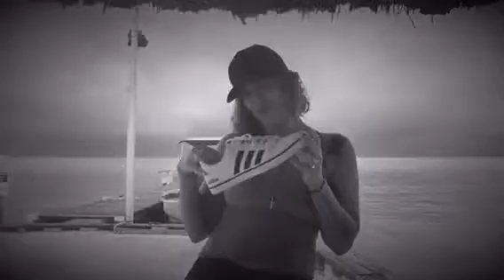Danielle n Eva sing Squeeze Me